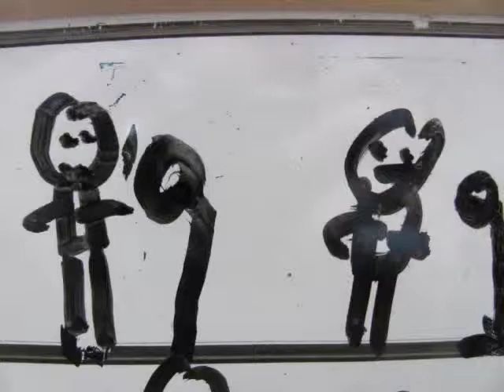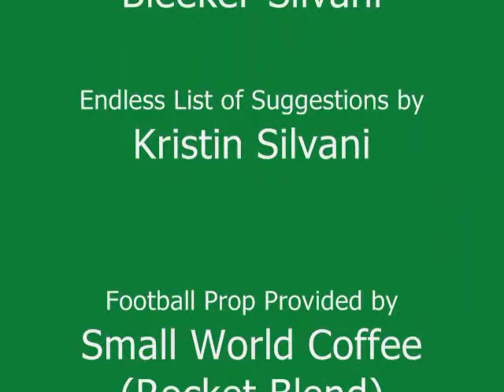Stop Motion Football Game: Bassett Hounds vs Wiener Dogs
Backyard Productions has moved into the genre of stop motion photography!